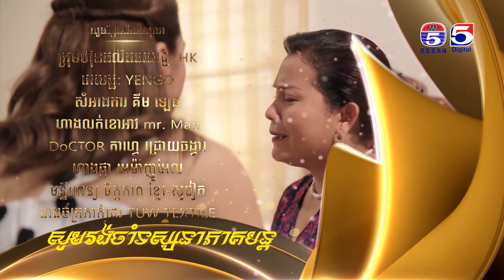រឿង ល្បិចលួងល្បួងស្នេហ៍ ( Lbich Luong Lbuong Sne) Episode #59 Part (2/2)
TV5 Cambodia
Follow us now